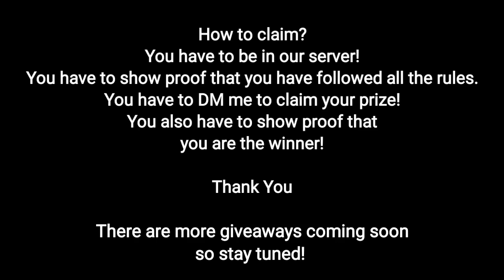4 CARS GIVEAWAY WINNER?! | Car Parking Multiplayer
Wait till the end to see who is the winner!
If you are the winner, watch till the end to see how to claim.

YOU HAVE 24HRS TO CLAIM!

aa1 chilling in the thumbnail😂😂

This Is ZincGamez! Hope You Enjoy!
These Videos are mines and if you decide to download my video and put it elsewhere, you could be copyrighted for it.

Join Both Our Discords To Be Able To Win On Our Giveaways!

☞︎︎︎sᴜʙsᴄʀɪʙᴇ ᴛᴏ ʙᴇ ᴘᴀʀᴛ ᴏғ ᴏᴜʀ ᴛᴇᴀᴍ ɴᴏᴡ!

☞︎︎︎ᴅɪsᴄᴏʀᴅ ɴᴀᴍᴇ
ZincGamez_YT

If you need any help with our servers please contact a member of our staff!

Pʀᴏ Cᴀʀ Pᴀʀᴋɪɴɢ Dɪsᴄᴏʀᴅ

Wʜʏ Yᴏᴜ Sʜᴏᴜʟᴅ Jᴏɪɴ?

✔︎Wᴇ Hᴏsᴛ Cᴀʀ Mᴇᴇᴛs Mᴏsᴛ Dᴀʏs!

✔︎Fᴇᴀᴛᴜʀᴇᴅ ᴏɴ ZɪɴᴄGᴀᴍᴇᴢ Vɪᴅᴇᴏs!

✔︎Qᴜᴀʟɪᴛʏ Gɪᴠᴇᴀᴡᴀʏs

✔︎Aᴄᴛɪᴠᴇ Mᴇᴍʙᴇʀs

✔︎Hᴇʟᴘғᴜʟ sᴛᴀғғ

✔︎Oᴜʀ sᴇʀᴠᴇʀ ᴅᴏᴇs ɴᴏᴛ ᴛᴏʟᴇʀᴀᴛᴇ ʀᴀsɪᴄᴍ ᴀᴛ ᴀʟʟ!

✔︎Wᴇ ʜᴀᴠᴇ ᴀ ɴᴏ sᴡᴇᴀʀɪɴɢ ᴘᴏʟɪᴄʏ ᴏʀ ɪᴛ's ᴀ ᴡᴀʀɴ.